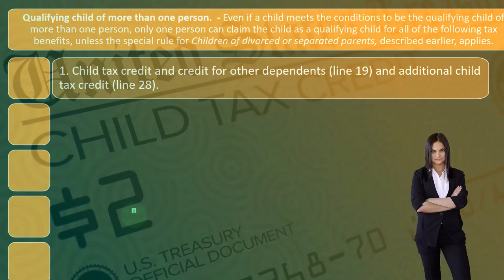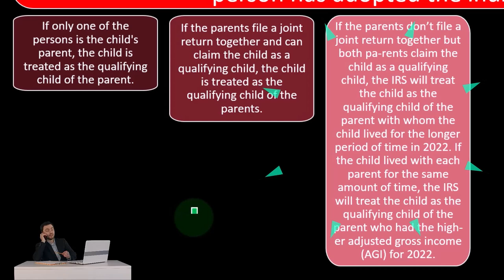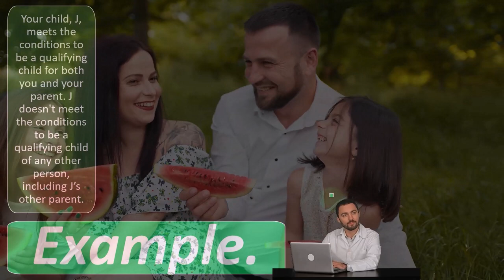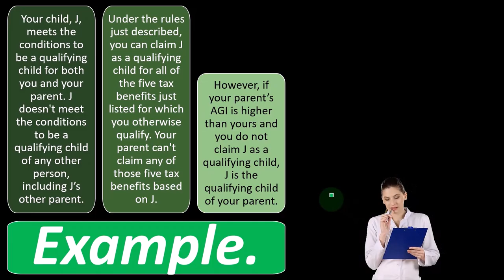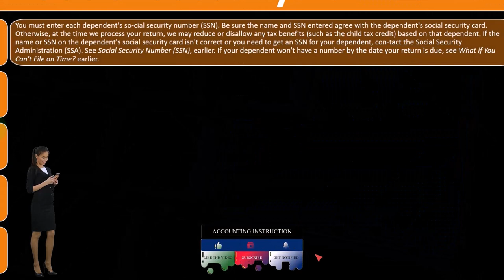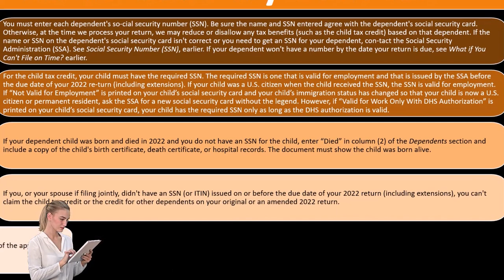Qualifying Child of More than One Person & Social Security - Income Tax 2023